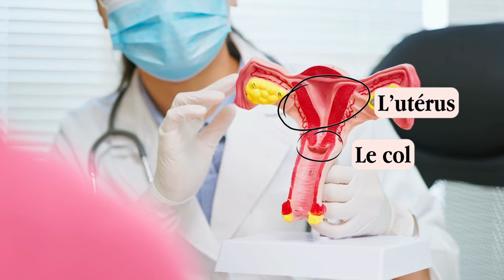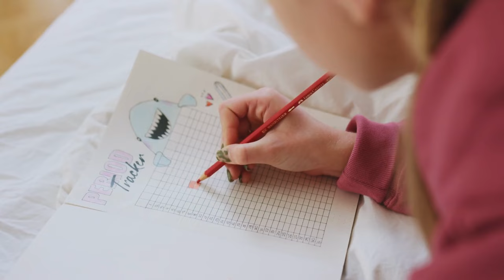Savoir si je suis ENCEINTE rien qu’avec mon COL de l’UTÉRUS ! (1er symptôme de grossesse)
Savez vous que c'est possible de découvrir votre grossesse simplement en observant votre col de l'utérus ? Avant même le retard de règles, vous pourriez déjà avoir plein d'indications ! Dans cette vidéo découvrez ce que vous devriez chercher + comment faire (démonstration).

0:00 Intro
0:07 L'importance du col de l'utérus pour tomber enceinte
1:15 Evolution du col durant le cycle
2:26 Savoir si je suis enceinte
4:45 Comment palper mon col de l'utérus ?

Alors, prête à vous lancer dans l'aventure ?

De belles ondes vers vous ♥️✨